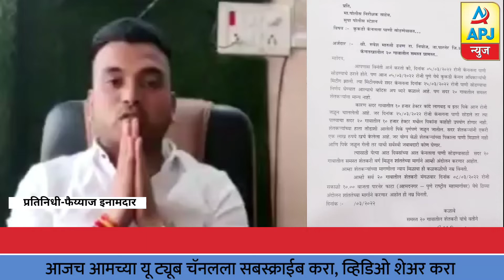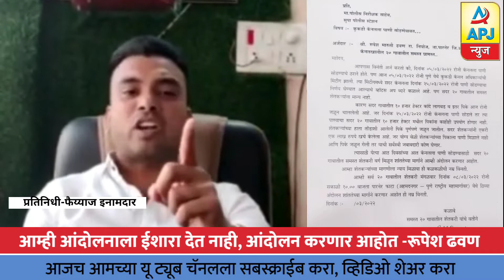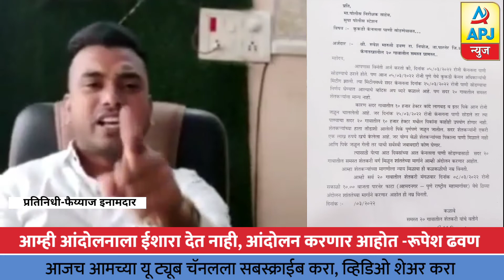७ तारखेला पुणे-नगर जिल्हा रस्ता रोको आंदोलन